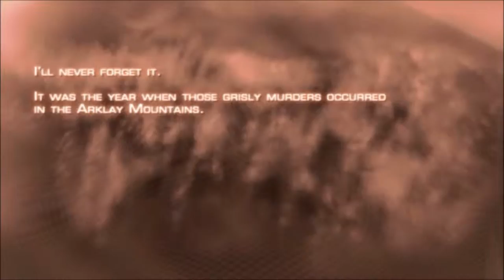【PC】バイオハザード4 スペシャルコスチューム Part.1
chapter1-1

PC版 バイオハザード4
既プレイ スペシャルコスチュームでプレイしていきます。